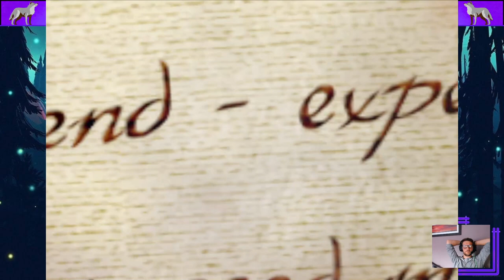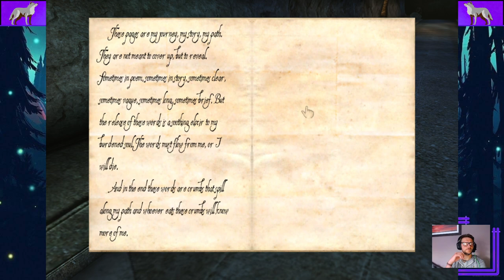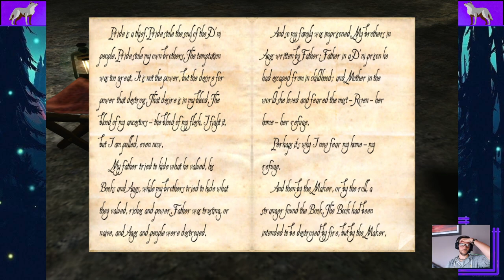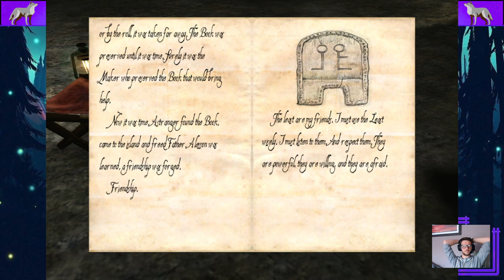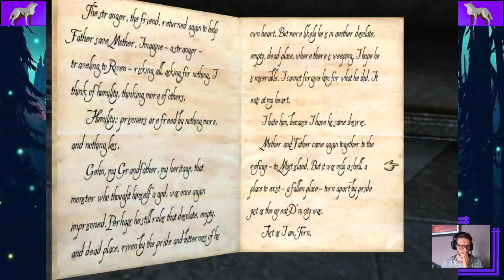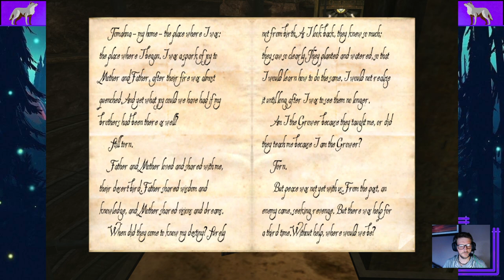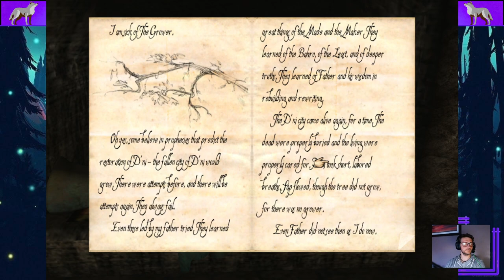Wolfulv streams MYST V: End of Ages - Episode 1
Well, this is it. The end of our MYSTifying adventures learning about the D'Ni people.